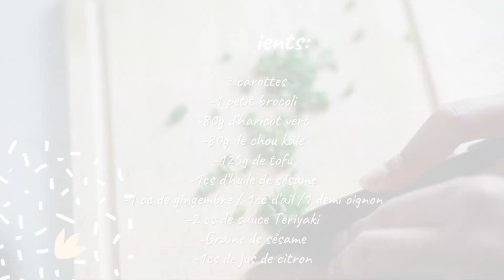Nouilles sautées au Tofu et sauce Teriyaki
Hello! J'espère que vous allez bien! Après un petit contre temps, on est repartie avec une nouvelle recette. Je vous présente des nouilles sautées au tofu avec une sauce Teriyaki!  ♡

Musique 🎧
Ehrling - Adventure